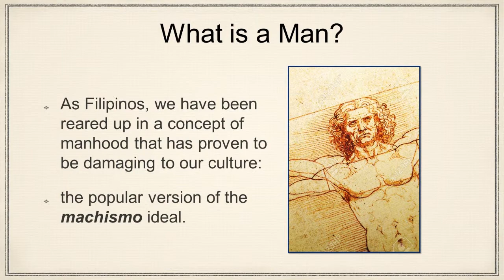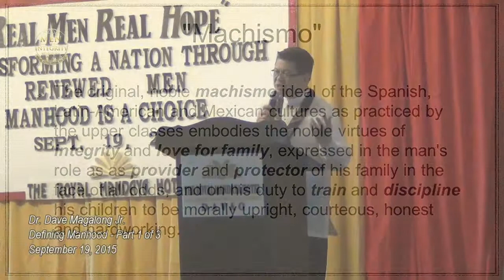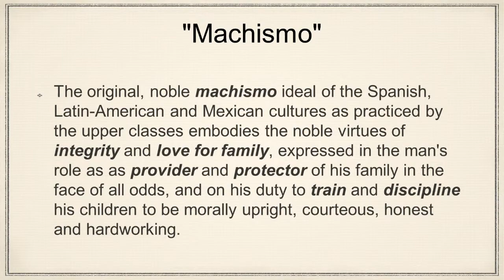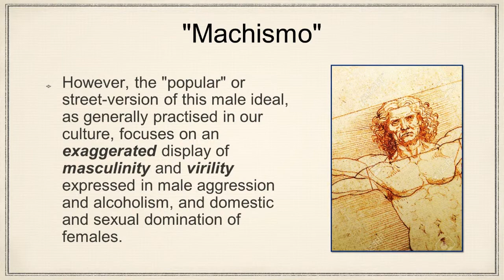Defining Real Manhood 1 of 3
by Dr. Dave Magalong Jr.
Real Men Real Hope Men's Conference
at The Royal Mandaya Hotel, Davao City